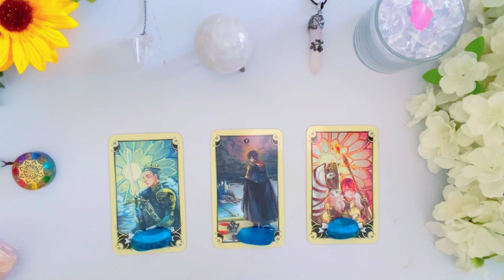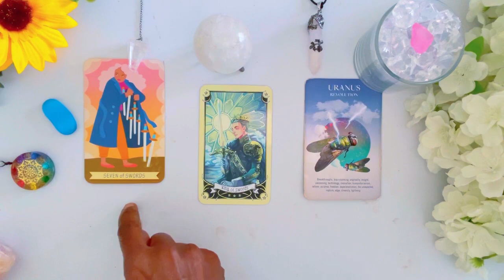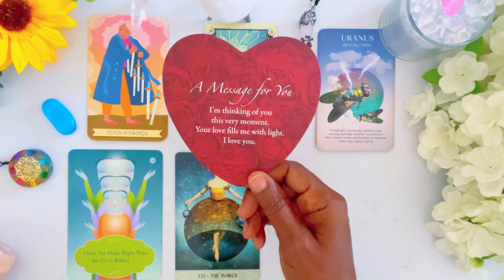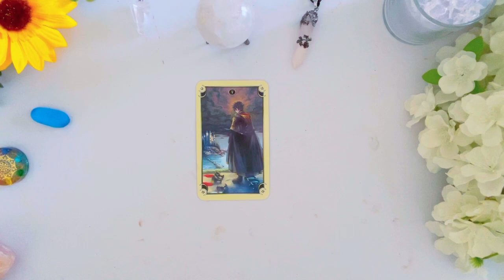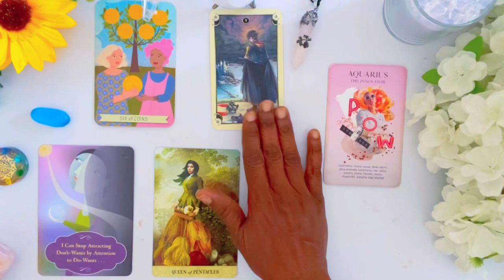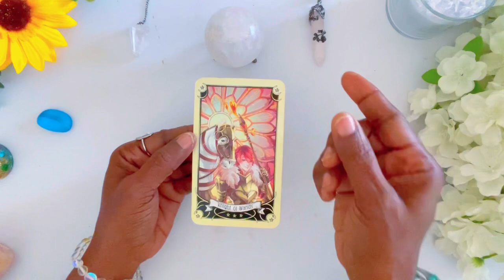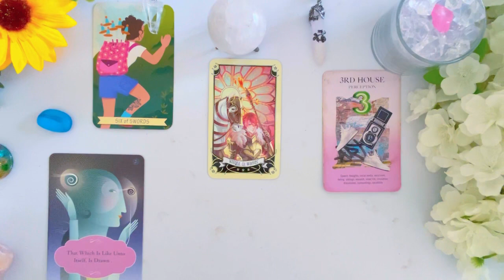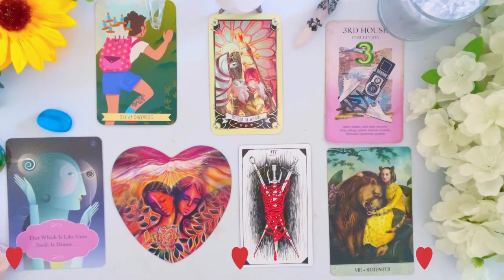🔎 🤫 His *SECRET* Feelings About You!? (What's He Hiding) 🥵 ✨ 👀 Tarot Psychic Reading! 🔮 Pick a Card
In this Psychic Tarot Reading, I will give you insight on His *SECRET* Feelings About You!? (What's He Hiding) 🥵

His *SECRET* Feelings About You!? (What's He Hiding) 🥵
⌛ TIMESTAMPS ⌛
 INTRO:               0:00

Group  1               ✨     01:00

Group  2              ✨      16:54

Group  3              ✨      30:42

✰⋆🌟✪🔯✨❤️ Your 👉 ASTR0LOGY BIRTH CHART READING ✰⋆🌟✪🔯✨❤️